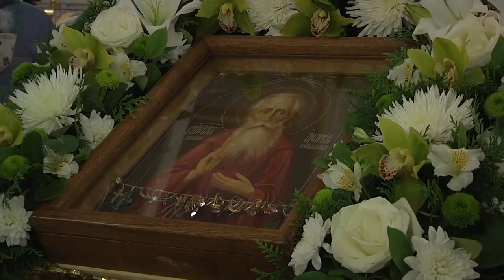В Ульяновске торжественно почтили память святого Андрея Блаженного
Блаженный Андрей, Христа ради юродивый, Симбирский чудотворец известен своим строгим подвижничеством и чистым сердцем. Он не отказывал в исцелении страждущих, молился за них день и ночь. Андрея Блаженного называют небесным покровителем Симбирска.